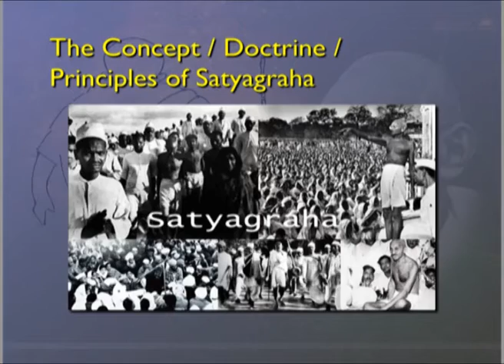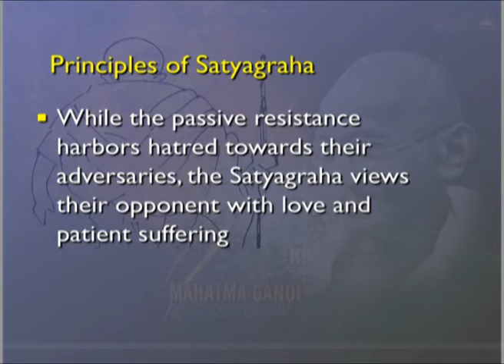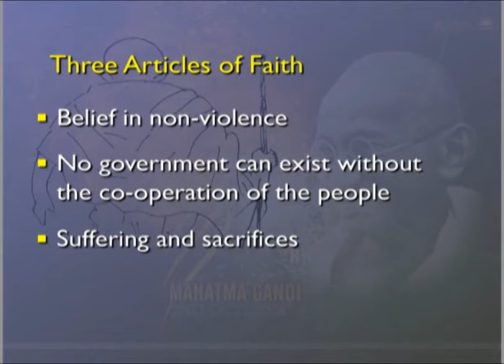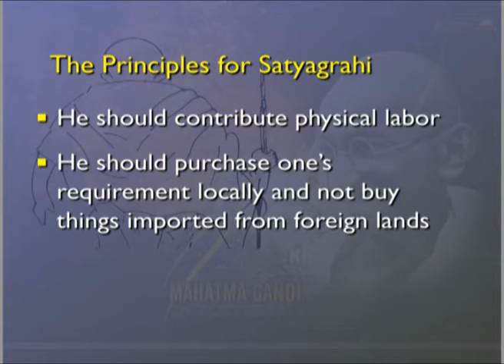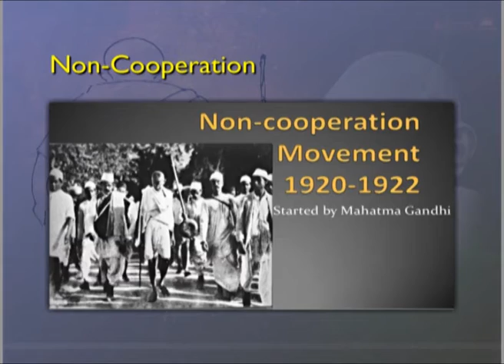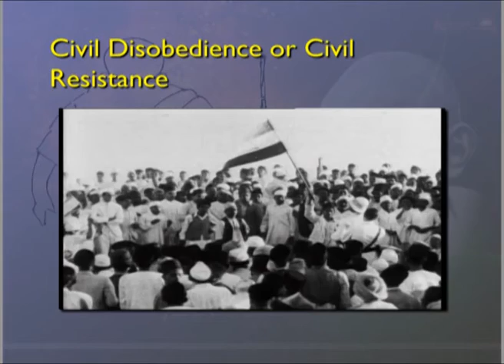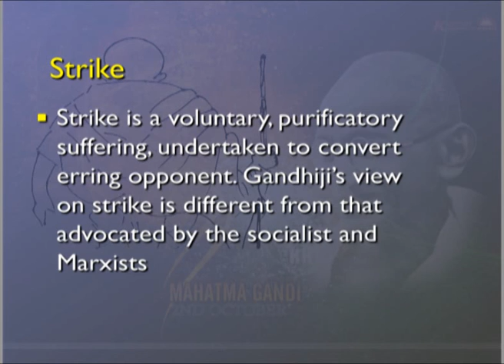Mahatma Gandhi and Mass Nationalism Part 2